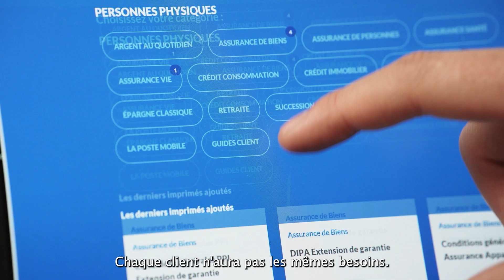Thibaut, conseiller bancaire de proximité @LaBanquePostaleOfficiel et sapeur-pompier volontaire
Premier portrait d’une série réalisé par Mathilde de l'Ecotais, artiste plasticienne, vidéaste et photographe, mettant en lumière des postières et postiers à l’engagement exceptionnel, à travers ce qui les anime dans leur quotidien professionnel, mais aussi dans leur vie extra-professionnelle, souvent très riche.